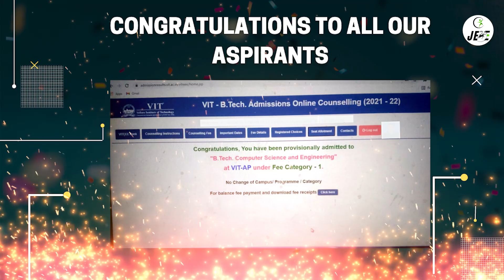VIT Vellore 2021 Phase 3 Allotment by Careerkick JEE | VITEEE Counselling 2021🔥🔥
VIT Vellore 2021 Phase 3 Allotment by Careerkick JEE
VIT Vellore Counselling 2021
Phase 3 Result Out
Vit Admission 2021
VITEEE Counselling 2021
vit chennai
vit counselling dates 2021
vit counselling 2020 date
vit counselling 2021 date
vit result 2021
vit ap in application form 2021
viteee 2021 results
vit counselling 2021 fees

Download our application Careerkick Services for College Prediction. Easily available at the Play Store